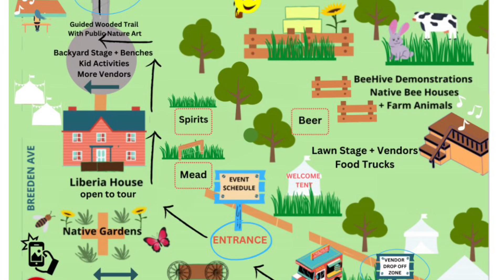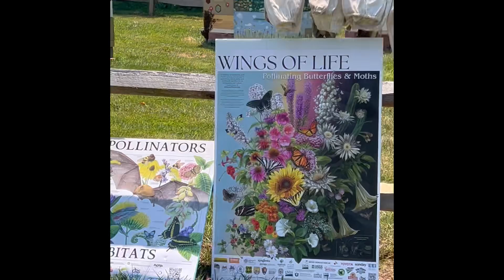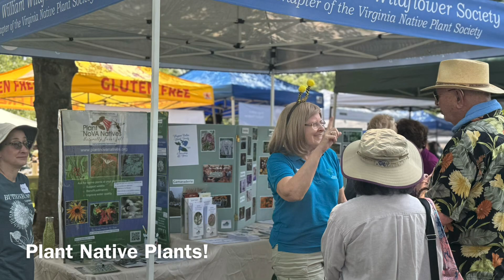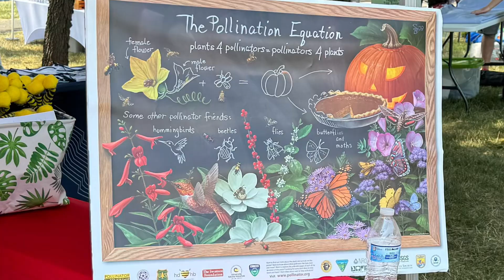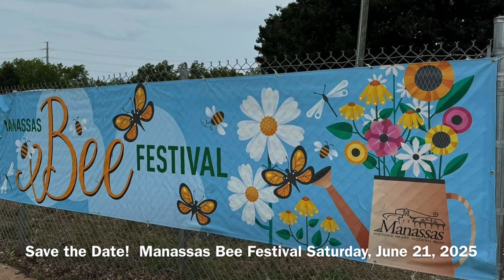Manassas Bee Festival June 22, 2024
Our 4th Annual Manassas Bee Festival at Liberia House in the first Bee City USA in Northern Virginia!